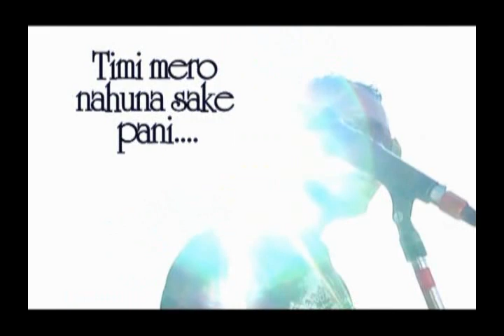Trending Nepali song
Timi mero Romantic Nepali song by Bhusan chettri